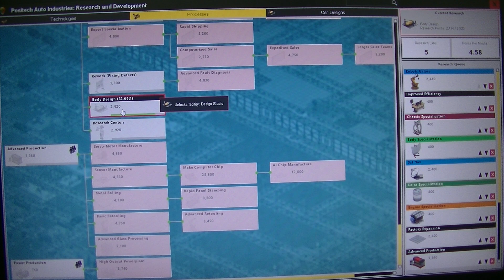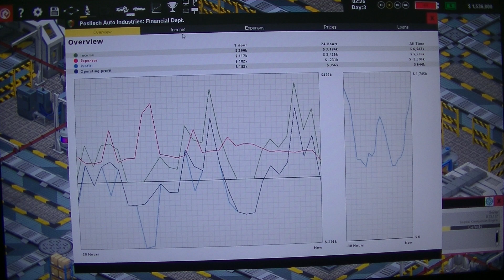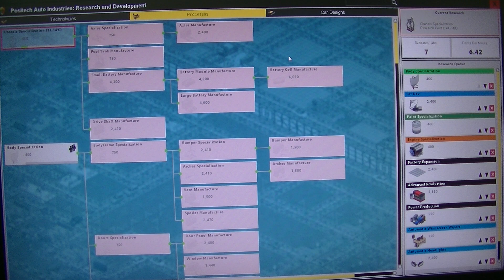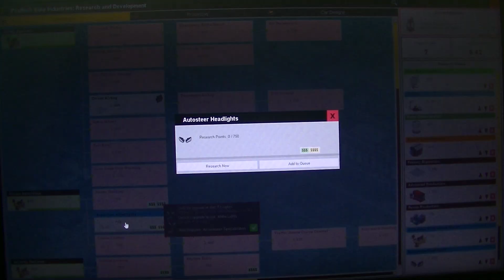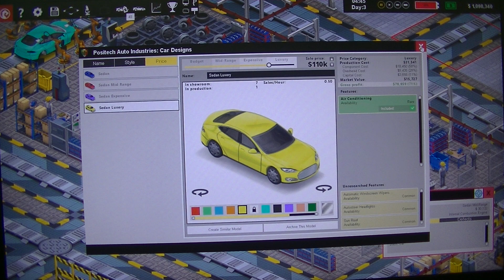MongoTV_13500 - Mongo Games - DANSK - Production Line - Del 50 - OLSEN Super Cars 2023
DEL 50 - God MANDAG og ny uge. Så gik jeg konkurs, med en kæmpe million gæld på 8-9 millioner, med min sidste Olsen bilfabrik. Men sådan plejer det desværre at ende. Jeg havde en kæmp gigantisk bilfabrik også engang, som endte med, at gå konkurs. Jeg skal jo ikke fremstille over 500 biler til lager, som ingen køber, og så bare koster mig en masse penge i bildele og materialer, at fremstille. Men jeg tror ikke, at man kan bygge en "perfekt" bilfabrik, som bare skovler penge ind, og man har 10 millioner på konto ? Jeg har kun sovet under 5 timer i dag, så jeg kan ikke spille manisk hele dagen og snakke, og jeg har ondt i min ryg også. Klokken den er 9.30 om lidt. Jeg vil spille nu lidt over 100 minutter, til strøm er løbet tør, på mit 4 år gamle DJI Pocker videokamera, fra sommer år 2019.